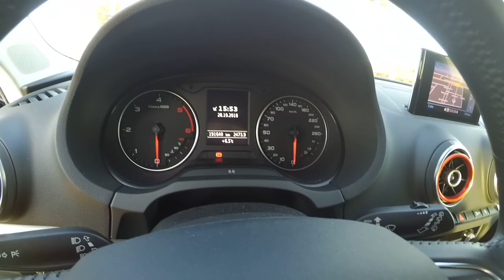Ile kosztowało AUDI A3 8V z niemieckiego placu?